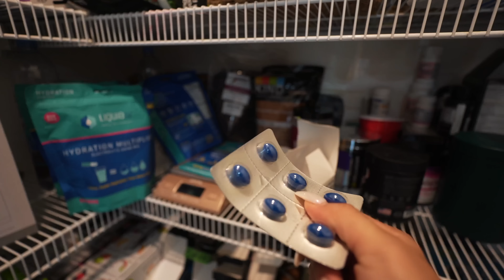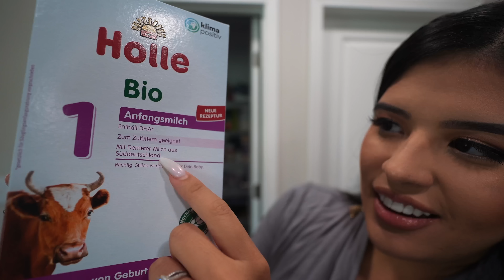I made it 6 months of breastfeeding